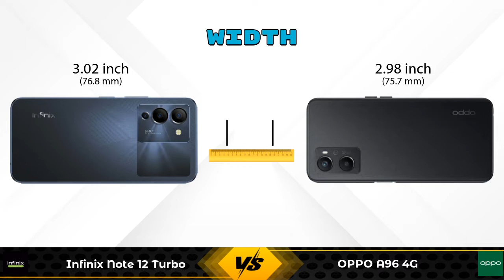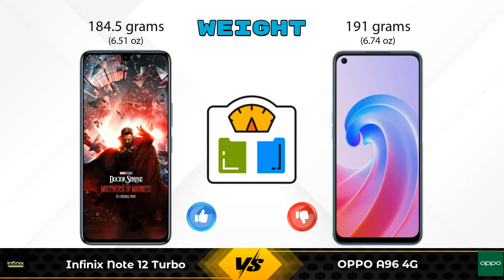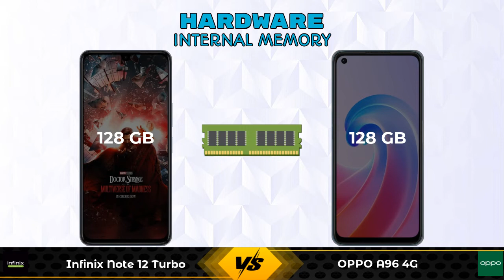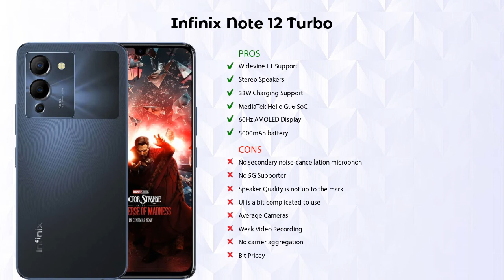Infinix Note 12 Turbo Vs OPPO A96 4G - Full Comparison [Full Specifications]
In this Video we are Comparing Infinix Note 12 Turbo Vs OPPO A96 4G with [Full Specifications].

Variant Details:
8 GB / 128 GB - 14999

Variant Details:
8 GB / 128 GB - 19999

Infinix Note 12 Turbo Vs OPPO A96 4G full specifications
OPPO A96 4G Vs Infinix Note 12 Turbo full specifications
Infinix Note 12 Turbo Vs OPPO A96 4G comparison
OPPO A96 4G Vs Infinix Note 12 Turbo comparison

Other Compitior Phone with Similar Price Range :

Tecno Spark 8 Pro(4 GB / 64 GB) - 10599 , Release Date :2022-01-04
Vivo Y15c(3 GB / 32 GB) - 10377 , Release Date :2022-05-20